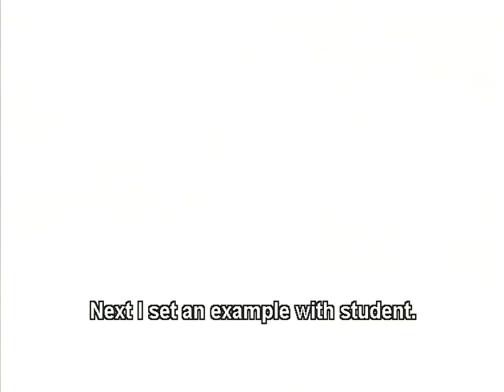Chinese Wushu Sanda Knee Techniques & Elbow Techniques by Yang Xiaojun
China Wushu Sanda (Free Sparring), through practice of about twenty years, gets reception of fans. Its "kick far, hit near, wrestle body contact" embody the soul of China traditional Wushu.

Yang Xiaojun was a famous sanda athlete, serve the associate professor of sanda of Tianjin Physical Culture Institute now, seventh degree dan of Chinese wushu, the first level national judge of wushu sanda. This teaching material of sanda introduces very detailed and systemic from theory to practice in the simple explanations to the profound techniques and skills, and it is an excellency of this series.